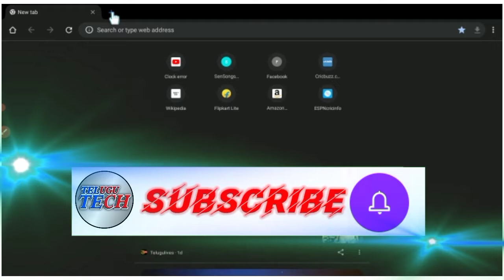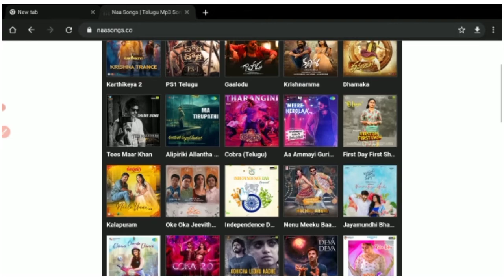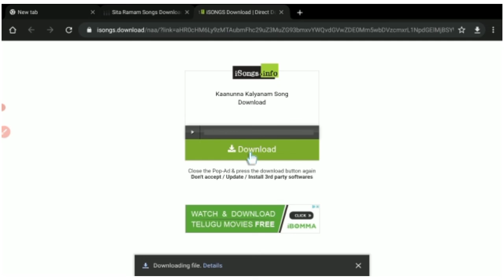How to download songs free in Telugu ap fibernet lo in Telugu TECH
Hii friends Telugu tech YouTube channel welcome